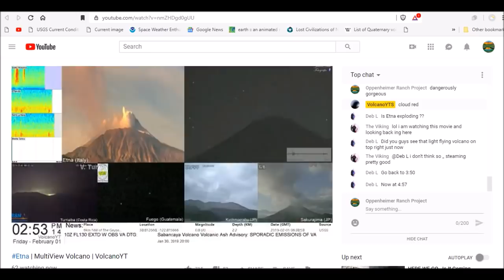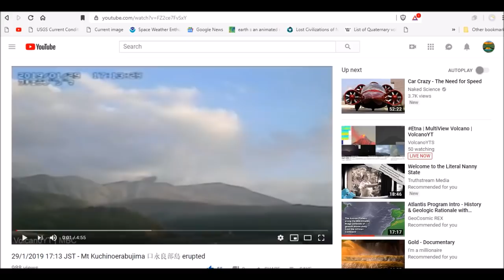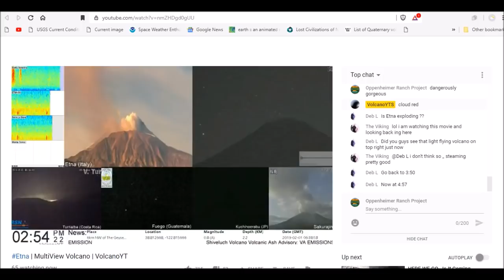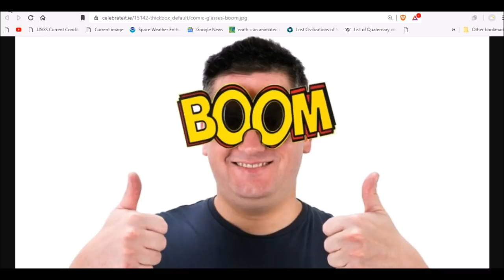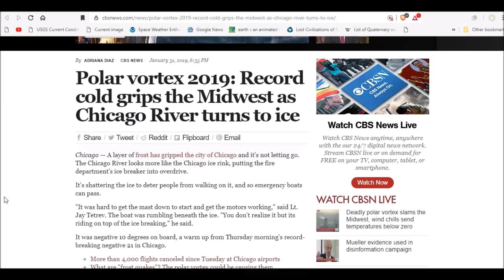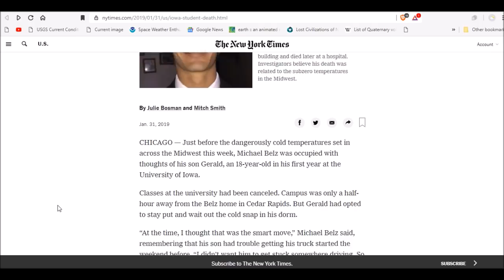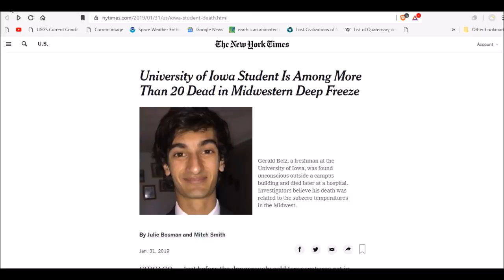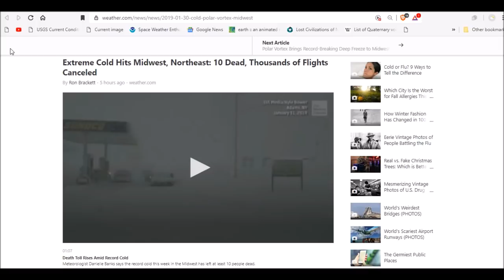Mt Etna Volcanic Increase As Cosmic Rays Spike - Historic Cold Ignored As Dozens Perish (2-1-19)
Polar vortex 2019: Record cold grips the Midwest as Chicago River turns to ice
University of Iowa Student Is Among More Than 20 Dead in Midwestern Deep Freeze
Extreme Cold Hits Midwest, Northeast: 10 Dead, Thousands of Flights Canceled

Bitcoin: 17NV3vtcQhRnsRnjckCcYkKVEUcnirKQ62